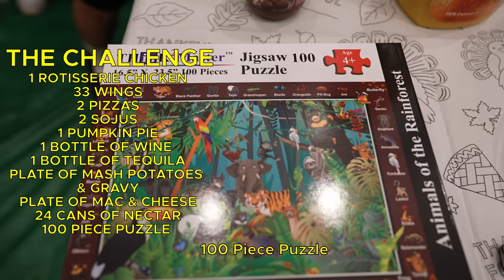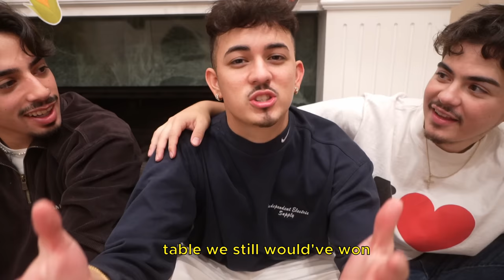We Race To Finish 48,900 Calories for $5,000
Under the Influence (and friends) compete against each other in the great american challenge. a Thanksgiving case race with a feast for a grand prize of $5k.

📹 For the EXTENDED CUT & extra UTI content?

Drink Nectar Hard Seltzer (21+) ft. Asian pear, lychee, mandarin, and yuzu w/ NO weird aftertaste
🛒 *Select Stores include Total Wine, BevMo, HEB, Specs, Foodland, Safeway, Whole Foods, Target and more

SUPER RECOVERY by SuperBonsai is OUT NOW! 100% Natural Ingredients formulated to tackle every part of your hangover.

 / nectarseltzer
Nectar Vlogs TT:

 / akaviettrap

 / kanyewesther

 / eddievillaltaa

Drink responsibly!